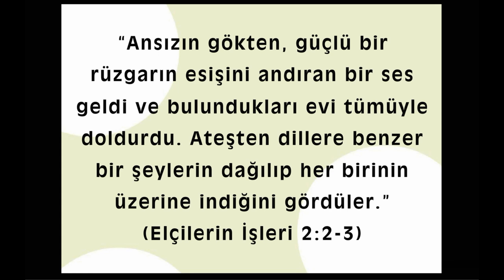Animasyonlu Ders - 44.Kutsal Ruh Neden Geldi